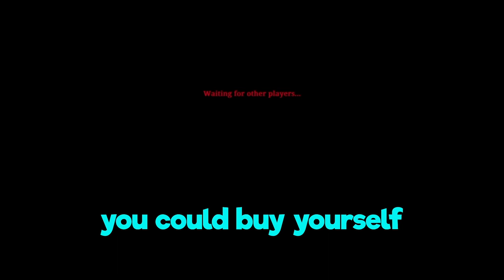Amber Heard's *alleged* ABUSER l Hunt: Showdown PS4 Gameplay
“Ms. Heard – Respectfully, That’s Not My Question"

Read before watching: If you are easily offended or a member of Weenie Hut Jr, please click off now!